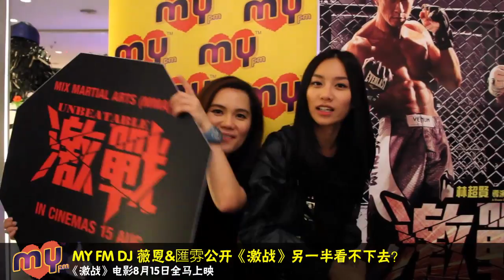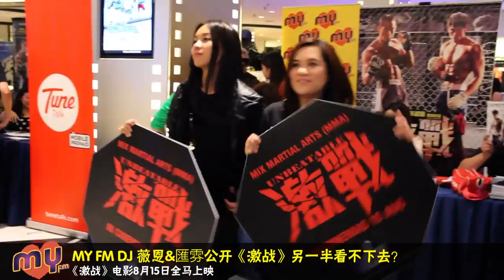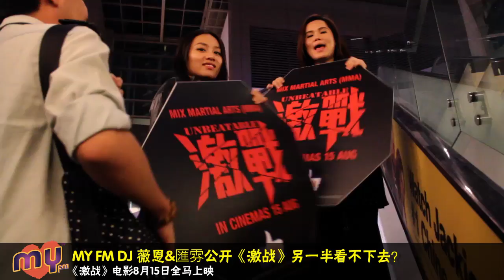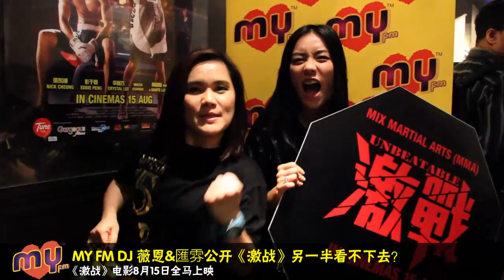MY FM DJ薇恩&匯雰公开《激战》另一半看不下去？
MY FM DJ薇恩&匯雰公开《激战》另一半看不下去？原来之前薇恩&匯雰与男子组Royce陈志康&Jason贾森一起拍摄擂台短片，让网友投票的活动败下阵来，结果必须要接受惩罚到《激战》电影的首映礼上表演搏击。当然爱妻心切的另一半也到现场支持她们喔！

怎么知道薇恩&匯雰两人竟然在舞台上"粗旷"横躺地板和展现"粗暴"的剪刀脚，让另一半看不下去. 当然想要看拳拳到肉的画面，一定要去戏院支持《激战》电影，8月15日全马上映。